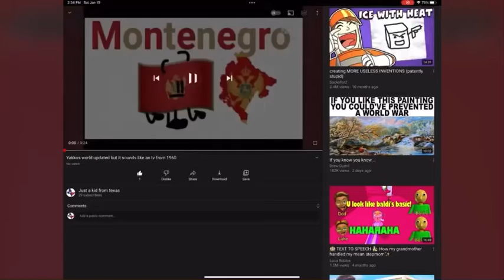Yakkos world updated but it sounds like an tv from 1960 2x speed